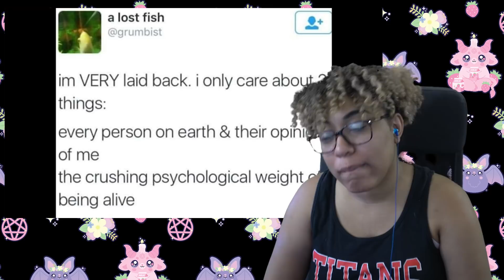Memes As Curly As My Bangs